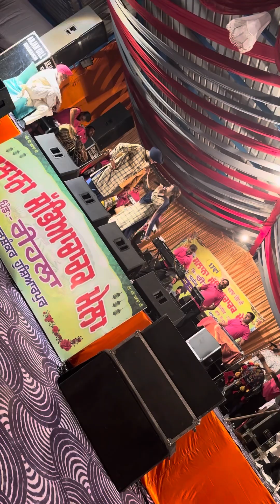Hrindar Sandhu live 21/8/23 Arjan Gill Sound khamanon cont. 9592638691 sony gill